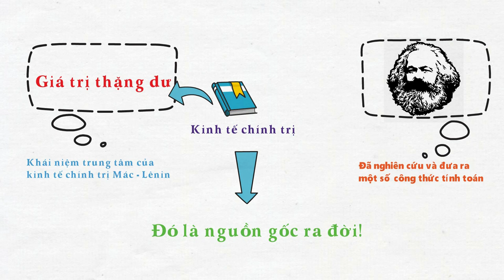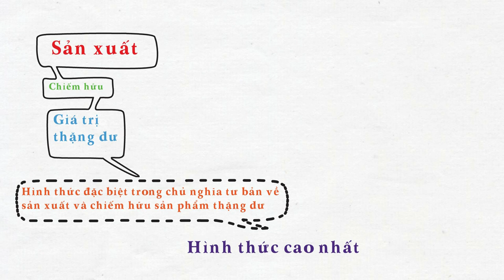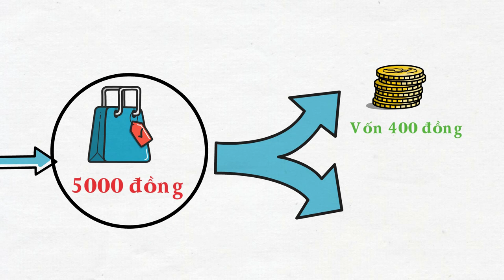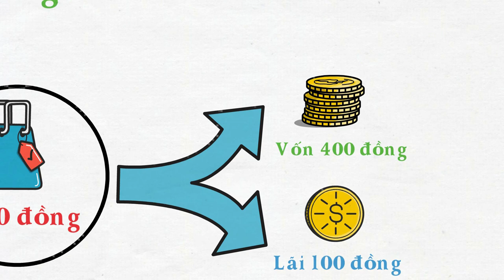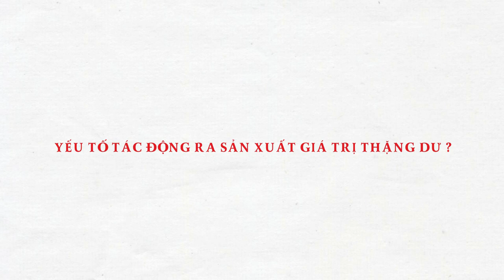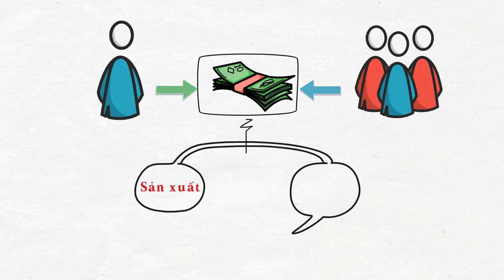#011: Giá trị thặng dư là gì? Giải thích ngắn gọn dễ hiểu ! | Tri Thức Quanh Ta (TTQT)!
Giá trị thặng dư là phần chênh lệch giữa giá trị hàng hóa và số tiền nhà đầu tư bỏ ra. Trong quá trình kinh doanh, nhà đầu tư bỏ ra dưới hình thức tư liệu sản xuất được Mác gọi là tư bản bất biến và bỏ ra để thuê mướn lao động được gọi là tư bản khả biến.

Tuy nhiên, người lao động động đưa vào hàng hóa một lượng giá trị lớn hơn số tư bản khả biến mà nhà tư bản trả cho người lao động. Phần dư ra đó gọi là giá trị thặng dư!

Có 6 nhân tố tác động đến nó nhé:
 1. Năng suất lao động
 3. Thời gian lao động
 3. Cường độ lao động
 4. Công nghệ sản xuất
 5. Thiết bị, máy móc
 6. Và vốn nữa nhé!

Xét thuần túy trong lĩnh vực kinh tế, công thức trên cho chúng ta thấy bất kỳ cá nhân hay tổ chức nào có tiền được đưa vào trong quá trình sản xuất và kinh doanh trực tiếp hay gián tiếp như thông qua đầu tư chứng khoán, thậm chí gửi ngân hàng sẽ sinh lời.

Đồng tiền chỉ trở thành công cụ sinh lời nếu đầu tư vào sản xuất hay kinh doanh. Mỗi cá nhân các bạn đều có thể trở thành nhà tư bản nếu biết sử dụng hợp lý tiền số tiền của mình trong đầu tư kinh doanh. Nếu chỉ để tích lũy thuần túy thì đó là đồng tiền chết, không những không có lợi cho cá nhân, mà còn không có lợi cho những người đang cần vốn để sản xuất nữa nhé.